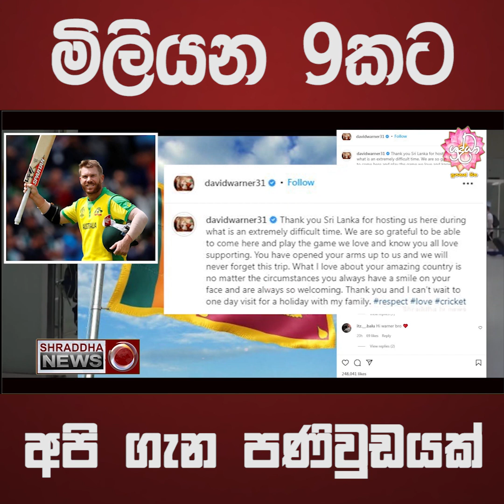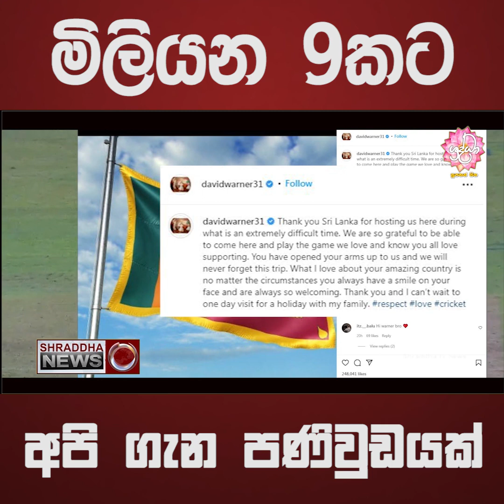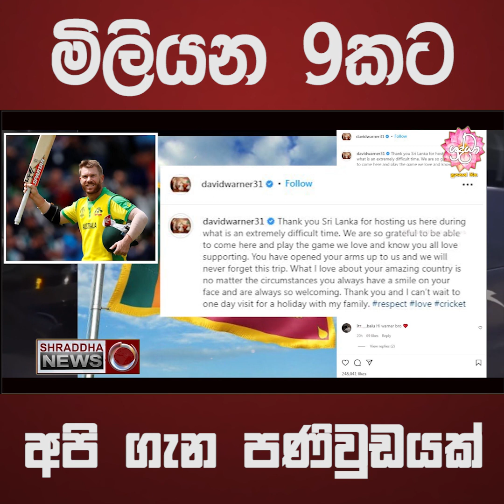මිලියන 9කට අපි ගැන පණිවුඩයක් (07-12)